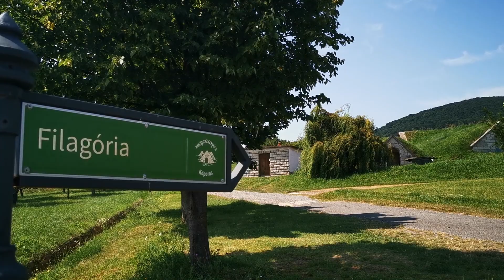Ein ganz besonderes ungarisches Weingebiet: Hercegkút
In Hercegkút gibt es die einmaligen Weinkeller, die in einen Berg hinein gebaut wurden. Ein Besuch der Weinregion, die sich derzeit touristisch komplett neu aufstellen will ist zu empfehlen und die ein oder andere Weinprobe ist garantiert.